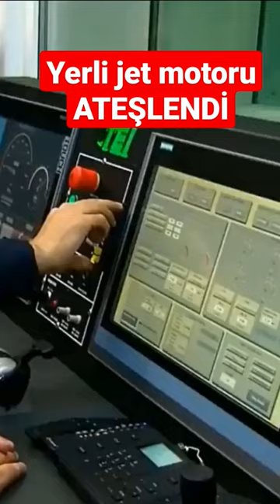MUTLAKA İZLE ! YERLİ JET MOTORU ATEŞLENDİ !